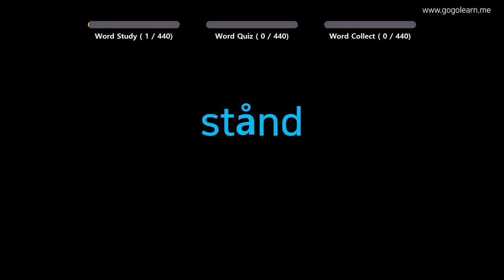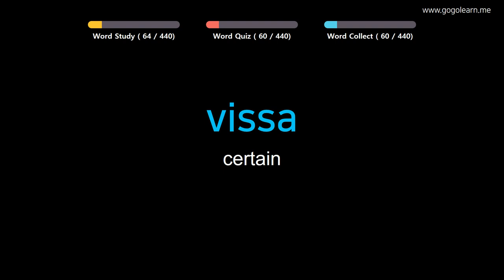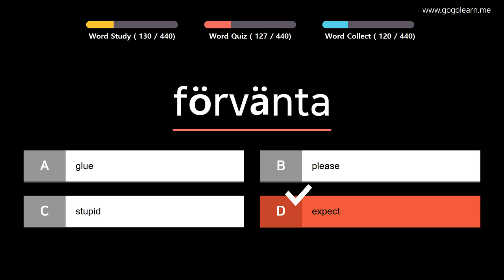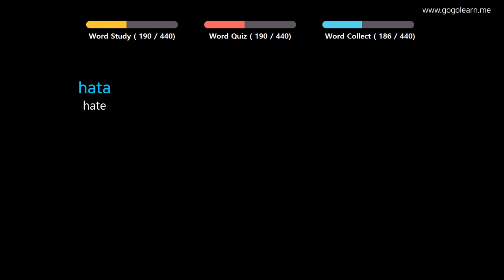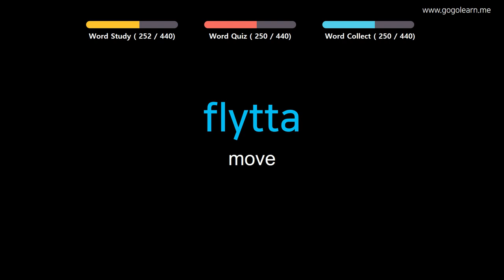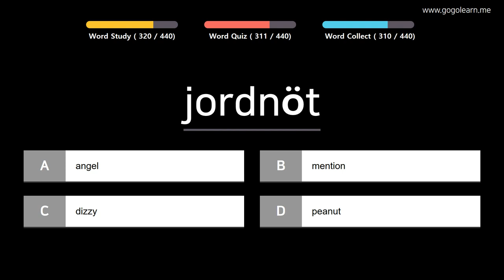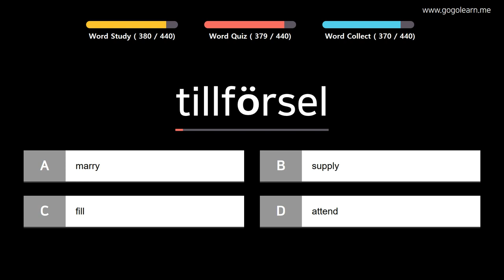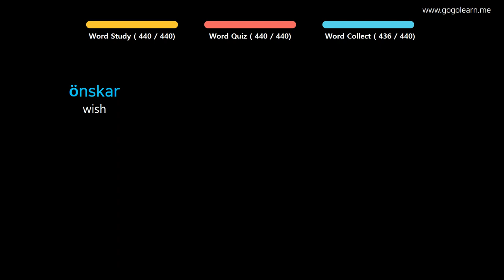Learn Swedish |Part 6: Swedish Vocabulary Real Voca Basic | Golearn